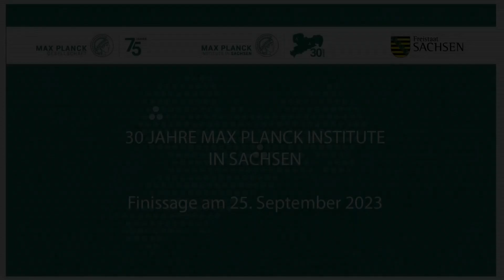Finissage exhibition "Pioneers of Knowledge" - Nobel Laureates of the Max Planck Society, 25.09.2023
The first Max Planck Institute in Saxony was founded in 1993, the Max Planck Institute for the Physics of Complex Systems in Dresden. In the subsequent years, five more institutes followed: in 1994 (Max Planck Institute for Human Cognitive and Brain Sciences in Leipzig, initially as the Max Planck Institute for NeuroPsychological Research), in 1995 (Max Planck Institute for Chemical Physics of Solids in Dresden), in 1996 (Max Planck Institute for Mathematics in the Sciences in Leipzig), in 1997 (Max Planck Institute for Evolutionary Anthropology in Leipzig) and in 1998 (Max Planck Institute of Molecular Cell Biology and Genetics in Dresden).

This was an occasion to celebrate excellent research 'Made in Saxony' and to present it to the public. The Finissage of the exhibition "Pioneers of Knowledge. The Nobel Laureates of the Max Planck Society" took place September 25, 2023 in the Herkuleskeule in the Dresden Kulturpalast. The event featured a panel discussion on the topic "30 years of Max Planck Institutes in Saxony: A look back and into the future" with the Saxon Minister of Science Sebastian Gemkow and the directors of the Saxon Max Planck Institutes; moderated by Hanna Gersmann, journalist.